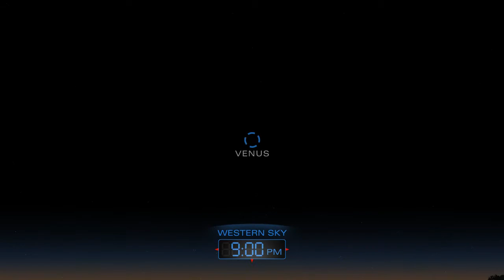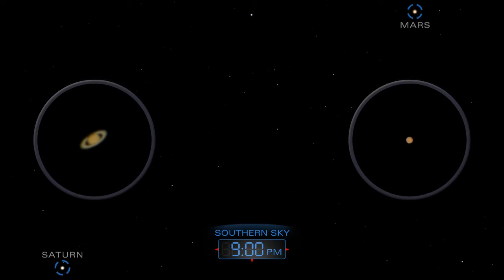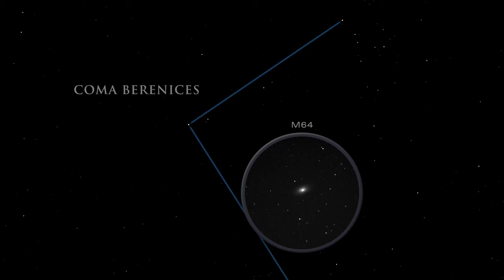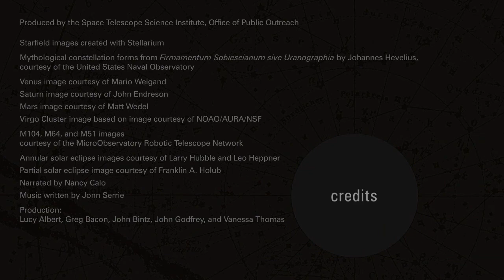The Night Sky for May 2012 via Hubble Site "Explore Atronomy"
Here is our first look at a report for the May night sky. Many interesting things will happen in May including a highly expected Eclipse at approximately 7:37PM CDT here in Texas.

This video is shown as a research and teaching tool for the friends of amateur astronomer Francis Walsh